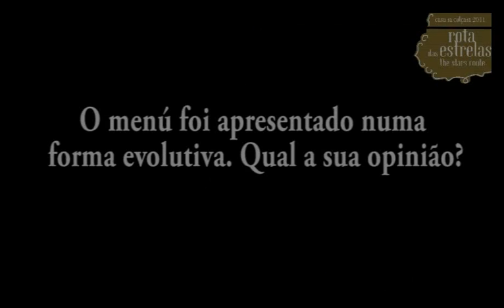Rota das Estrelas 2011_7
Casa da Calçada Amarante, 2 de Dezembro de 2011